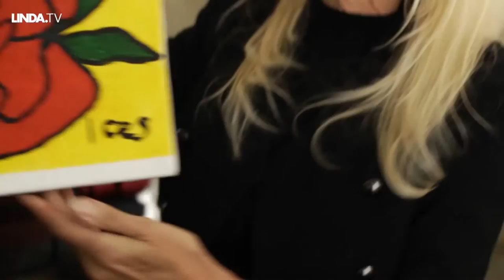Diederik Samsom || Afl. 5 Taartje met Judith || LINDA.tv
Diederik Samsom is zéér openhartig: 'Gelukkig zijn komt later wel.'

Judith Osborn gaat langs bij Diederik Samsom. Verschillende onderwerpen worden aangesneden: zijn liefdesleven, 'gelukkig zijn', politieke ambities en zijn gezin.